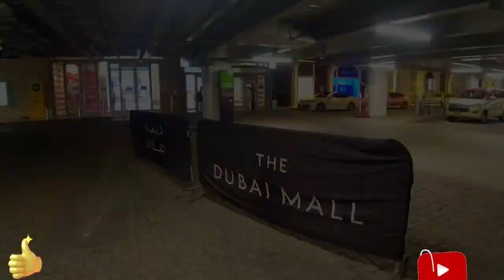Dubai Mall || Dubai Travel vlogs🏜 || EP5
Dubai travel vlogs EP5.
The Burj Khalifa, known as the Burj Dubai prior to its inauguration in 2010, is a skyscraper in Dubai, United Arab Emirates. It has 163 floors, the owner of Burj Khalifa is Emaar Properties and it's architects are Adrian Smith, George J. Efstathiou and Marshall Strabala. It's inauguration date was 4th January 2010. I hope you all will the episode. Please Please Please subscribe to my channel if haven't yet like and share👍🏻👍🏻. is the link of my Facebook reel it has 1.4k views Please do follow. ❤